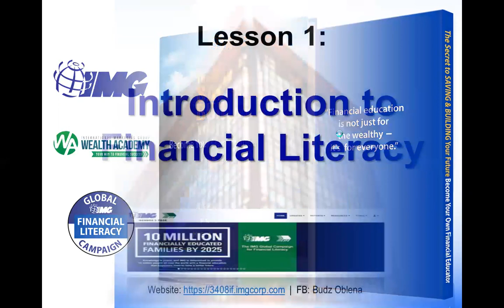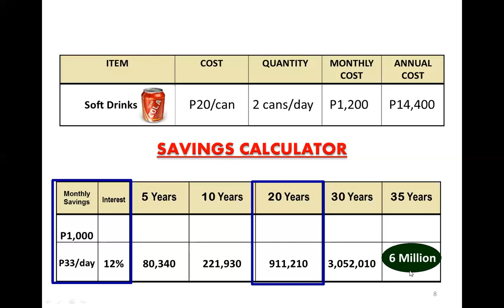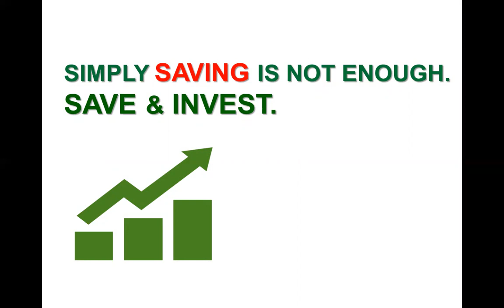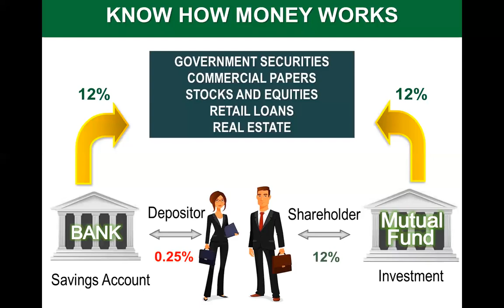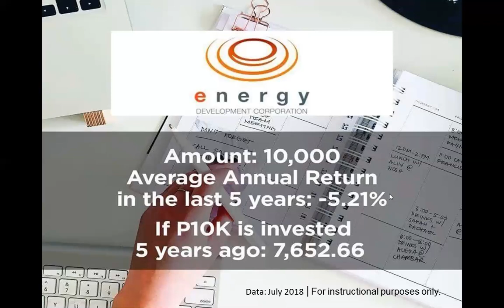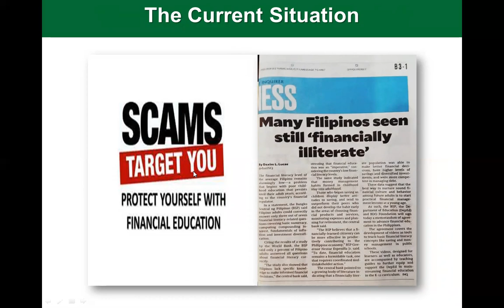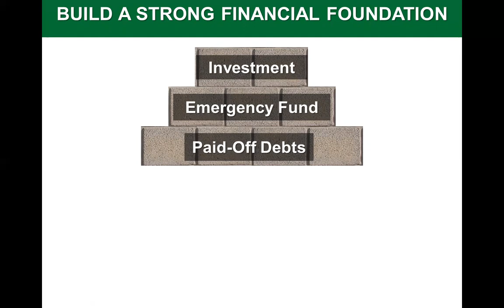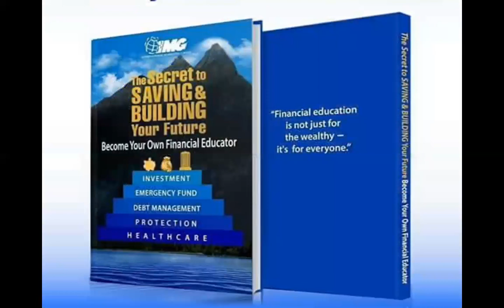LESSON 1 - Introduction to Financial Literacy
OnLine BookStudy Series (Part 1 of 7)